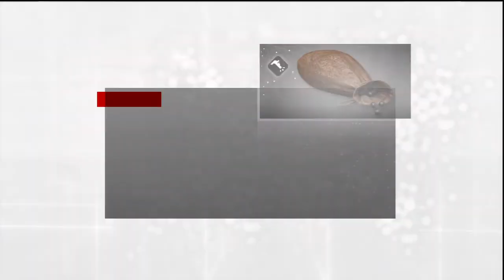Assassin's Creed: Brotherhood "Renovations & Such" Part 34 (PS3/XBox 360/PC)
So I just decided to do a little renovating video c: Just to show you guys where we were at percentage with Rome. And we recruit another assassin to our cause and just collect stuff. Fun times fun times.  There should be another video on the way. So get ready!